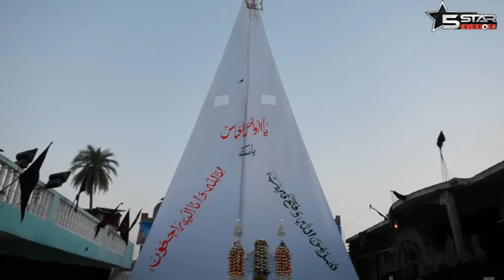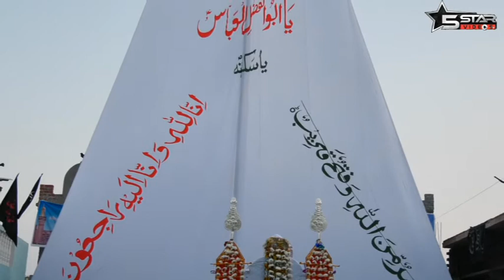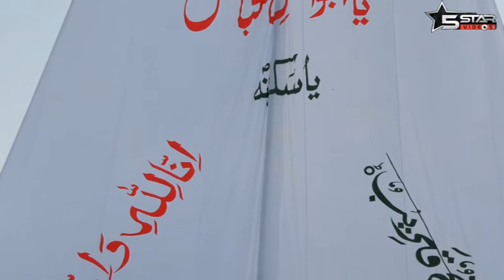Taqreer Moulana Azam Sahab Sultanpur 19 Moharram 2017 Sinjhouli Ambedkar Nagar